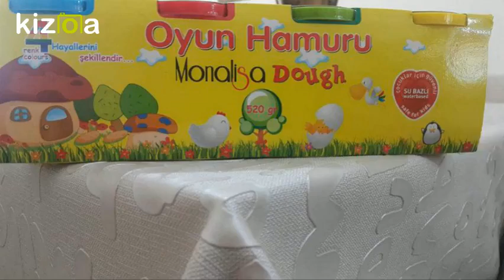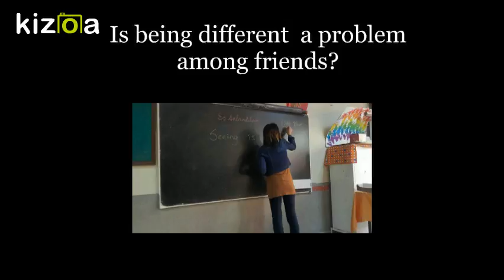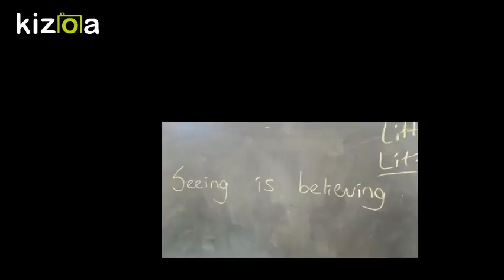Movie Maker - Kizoa Video Düzenleme Programı: values education-Tolerance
Birinci İnönü Primary School-Adana